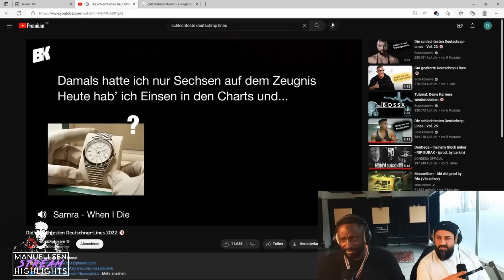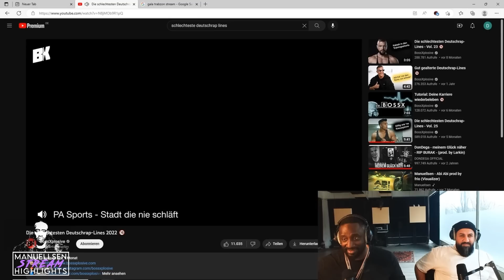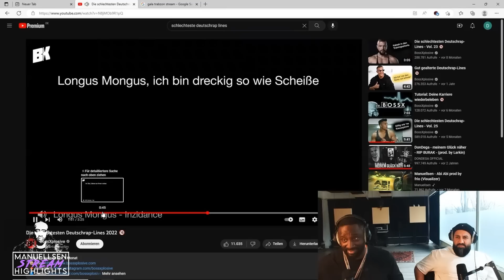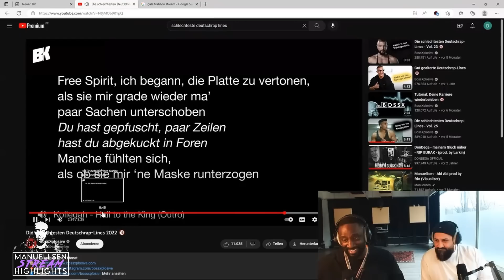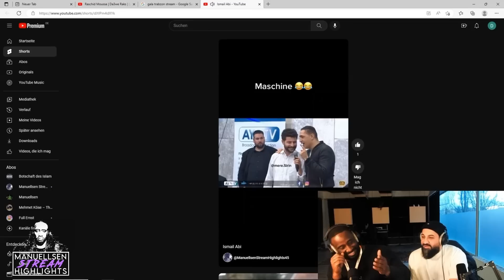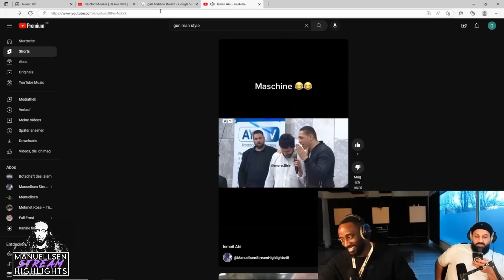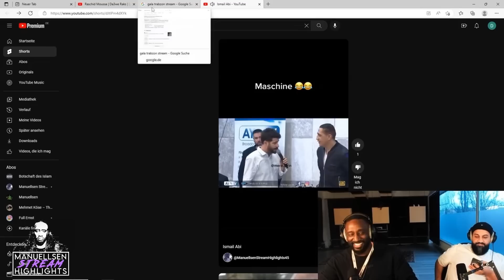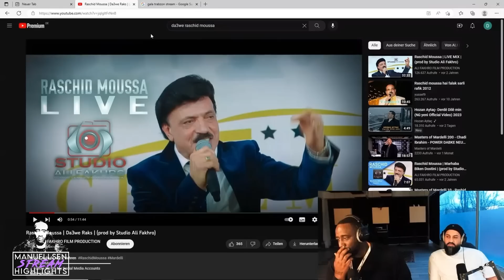KELB?😡 SO KANNST DU DEI.. ERSTEN SOHN NENNEN😳 Die schlechtesten LINES | MANUELLSEN STREAM HIGHLIGHTS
IHR KÖNNT MICH GERNE UNTERSTÜZEN MIT "Kanalmitgliedschaft"

1. M.PUNK-T PROBEMEMBER für 1,99 Euro Monatlich
2. M.PUNK-T VOLLMEMBER für 4,99 Euro Monatlich
3. M.PUNK-T ONKEL STATUS für 9,99 Euro Monatlich

Ⓒ Manuellsen Stream Highlights